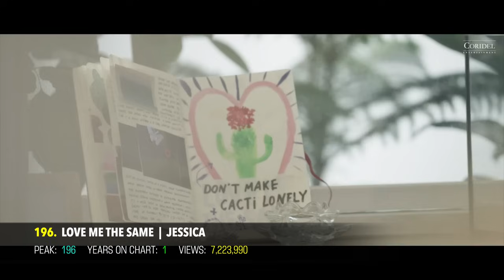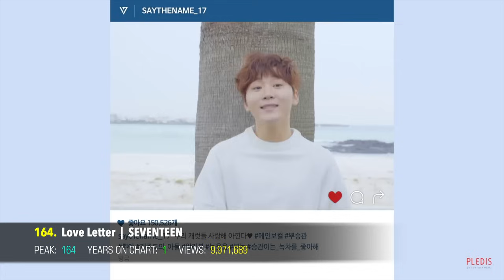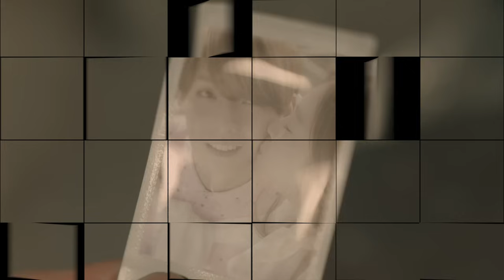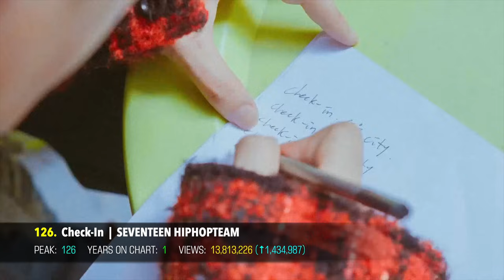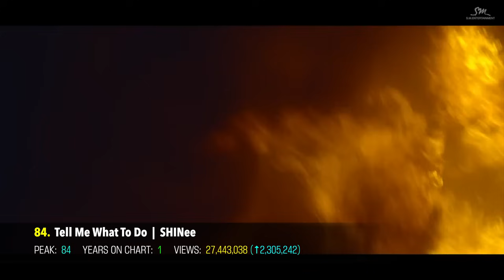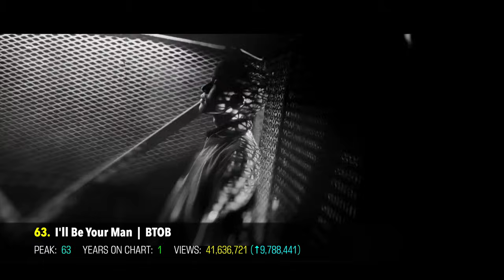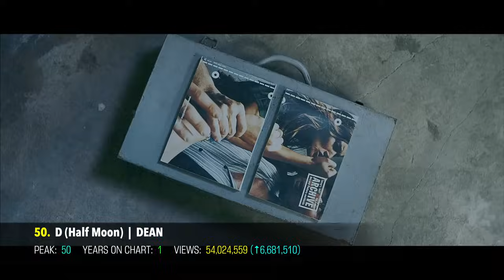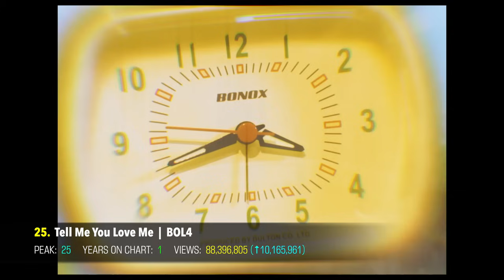(TOP 200) MOST VIEWED K-POP SONGS OF 2016 - (2024 UPDATE)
Hey K-Villagers! These are the Top 200 Most Viewed KPOP Songs of 2016. I adore K-POP, which is why I want to document each year so that future generations can come back to these videos and find all of this great music that may have been forgotten in time. It took me days to research and make this video.

I fully expect that I may have missed some songs that should be here, so please kindly let me know in a comment below and I will update the chart with them on it next year. Don't forget to watch the other videos in this series below ⬇️

Notes:
+ I combine the views of MVs if they have more than one uploaded to YouTube. I do not combine views if the music videos are different in any way (such as official MVs with Dance versions). It must be the same version.
+ This chart does not include OSTs, Dance Practices (unless they have more views than the original MV), collaborations with brands, or Live Performances.
+ This chart only includes Korean and English releases promoted in Korea and/or by Korean artists or former K-Pop idols.

I want to acknowledge that this series was created by an awesome channel called OCTO POPS. They have sadly stopped making content, so I wanted to pick up where they left off.

Artists Included:

10CM
2PM
4MINUTE
Agust D
Ailee
AKMU
Amber Liu
AOA
AOA Cream
Apink
APRIL
ASTRO
B.A.P
B1A4
Baek A Yeon
BEAST (HIGHLIGHT)
BgA
BIGBANG
Block B
BOBBY
BOL4
BTOB
BTOB-BLUE
CHEEZE
CNBLUE
Crush
DALSHABET
DAVICHI
DAY6
DEAN
DIA
DPR LIVE
Eric Nam
EXID
EXO
EXO
EXO-CBX
f(x)
FIESTAR
GARY
GFRIEND
GIRIBOY
GOT7
GRAY
Han Dong Geun
HeeJin
Heize
HISTORY
HONG JIN YOUNG
HYO
HYOLYN
HyunA
I.O.I
iKON
IM CHANG JUNG
INFINITE
j-hope
J.Y. Park
JANNABI
Jay Park
Jay Park
Jeong Eun Ji
JESSICA
JIMIN
John Park
JONGHYUN
Jun Hyo Seong
K.will
KARD
Kim HeeChul x Min Kyung Hoon
Kisum
LABOUM
LeeHi
Lim Seul Ong X JOY
Lovelyz
LUNA
M.C. the MAX
MAMAMOO
MINO
MOBB
MOMOLAND
MONSTA X
NCT 127
NCT DREAM
NCT U
NU'EST
offonoff - Photograph
OH MY GIRL
Park Hyo Shin
Park Kyung
PARK WON
PENTAGON
Red Velvet
RYEOWOOK
SECHSKIES
SEVENTEEN
SF9
SHINee
Sik-K
SISTAR
STELLAR
Sunday x Kim Taehyun
SUZY x BAEKHYUN
SVT HIPHOPTEAM
T-ARA
TAEMIN
TAEYEON
The Black Skirts
Tiffany Young
Unnies
Urban Zakapa
VIXX
WINNER
WJSN
Wonder Girls
Yerin Baek
YESUNG
Yoo Young Jin X D.O
YOONA
YURI x SEOHYUN
ZICO